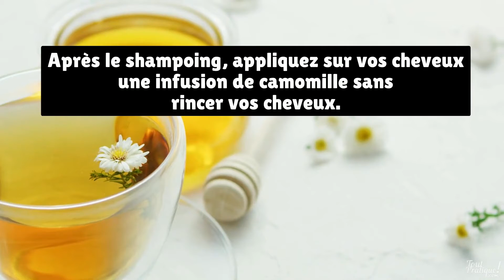Comment éclaircir ses cheveux naturellement (Tout Pratique)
Top 3 des meilleurs éclaircissants cheveux
1 - Camomille
Après le shampoing, appliquez sur vos cheveux humides une décoction de camomille. Dans une casserole portez à ébullition pendant 20 minutes les fleurs séchées avec de l’eau.

Appliquez cette lotion de camomille tiède et laissez poser, sans rincer.

Nous vendons de la camomille bio à la Boutique Toutpratique

---ATTENTION---

Tous les cheveux ne réagissent pas de la même façon !

- Avant d'éclaircir toute votre chevelure

8 jours avant,  testez le produit sur une mèche.

Car parfois des reflets roux-oranges peuvent apparaitre, ce qui ne vous conviendra pas forcément.

Si le produit vous convient :

- Testez lotion ou masque

Testez le produit pendant 5 minutes, puis rallongez le temps de pause si vos cheveux réagissent  bien.

---FIN---

2 - Citron
Grâce à la lotion au citron vous obtiendrez des reflets blonds ou vous éclaircissez vos cheveux

Pressez 3 citrons,  mélangez le jus obtenu à ¼ de litre d’eau tiède puis versez dans une bouteille munie d’un vaporisateur.

Vaporisez la lotion sur toute la chevelure puis passez un peigne pour la répartir uniformément.

Laissez agir 2 heures.

Séchez.

Rincez soigneusement puis appliquez un masque nourrissant et hydratant.

Pour obtenir un résultat conséquent avec la lotion au citron il est recommandé de la vaporiser sur cheveux secs et de répéter cette opération éclaircissante toutes les semaines pendant un mois.

3 - Eau oxygénée
Sur cheveux ni colorés, ni permanentés, et en bonne santé uniquement.

Lavez normalement vos cheveux, séchez-les, séparez toute votre chevelure en les attachant avec des pinces, et avec un vaporisateur, appliquez l’eau oxygénée préalablement  sur les cheveux humides.

Peignez ensuite les cheveux pour bien faire pénétrer l’oxygénée.

Laissez poser au moins 30 minutes, une heure si vos cheveux sont foncés  et un quart d’heure si vos cheveux sont clairs, puis rincez ensuite abondamment à l’eau froide.

Lavez avec un shampoing puis un après-shampoing le plus naturel possible.

N’éclaircir que des mèches
Imprégnez une mèche après l’autre, à l’aide de coton imbibé d’eau oxygénée en démarrant par les racines jusqu’aux pointes puis en les entourant de papier cellophane.

Laissez poser entre 10 à 20 minutes.

Lavez ensuite vos cheveux, avec un shampoing et un  après-shampoing.

Plus vous patientez, plus la décoloration sera efficace et la mèche sera blonde.

Nous vendons de l’eau oxygénée à la Boutique Toutpratique